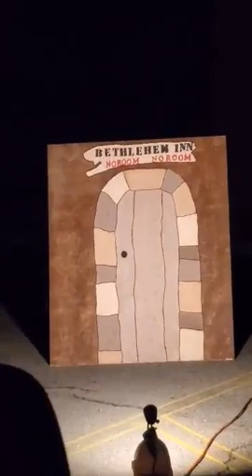CNC Live Nativity 2020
Visit use at cncfamily.net